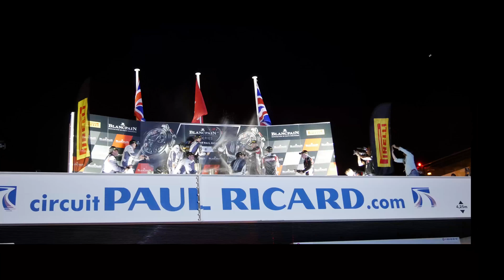1000 K du Castellet 02/06/18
Résumé du relais de Jules Gounon pour la fin des 6 heures du Castellet en Blancpain Endurance Serie. Le 02/06/18 de 22h00 à 24Hh00. Sans l'effet conjugué d'un capot défaillant et d'un attardé en difficulté dans Signes une huitième étoile GT s'offrait à Jules.